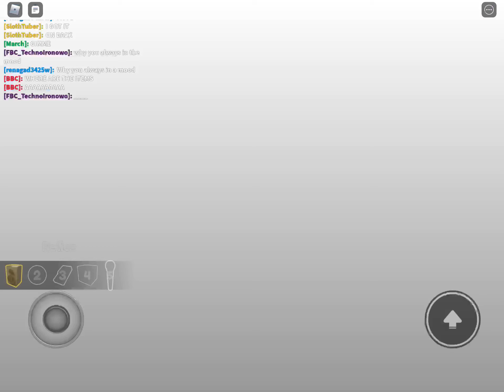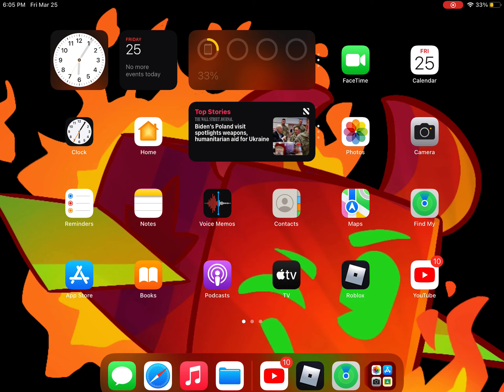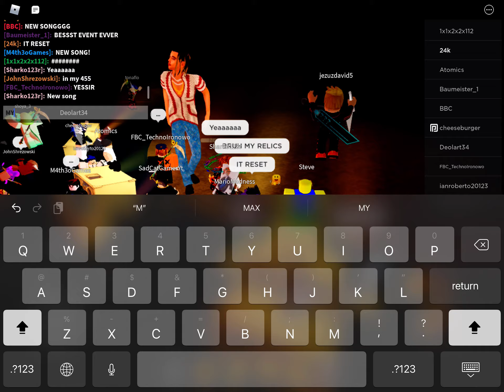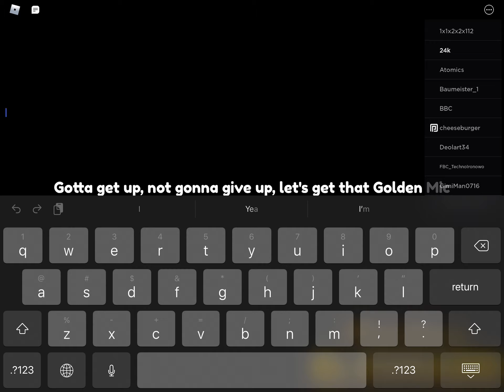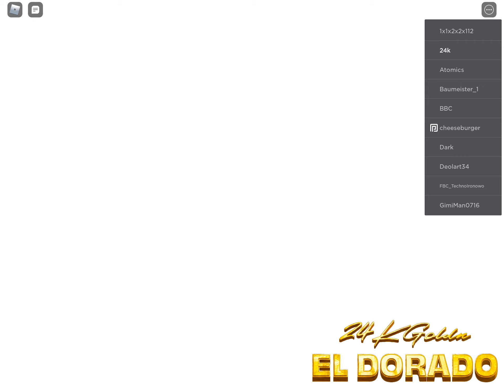The 24kgoldn CONCERT!